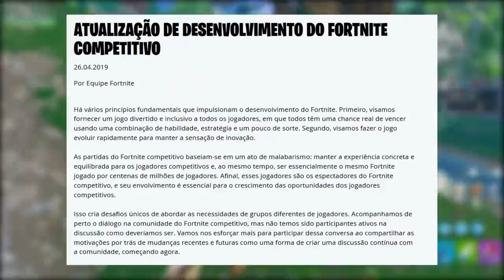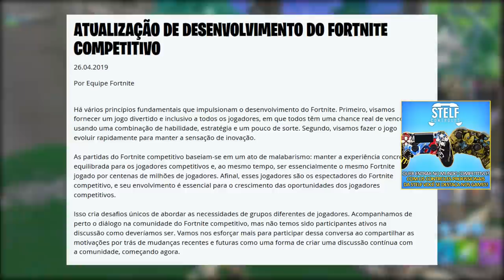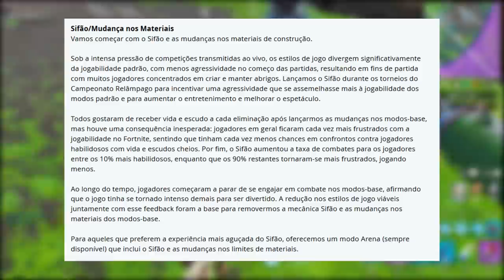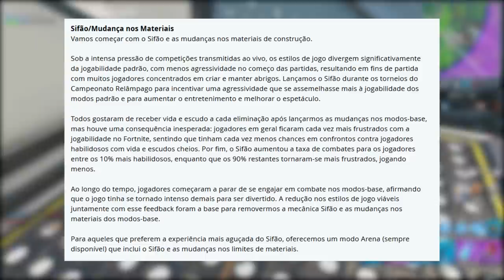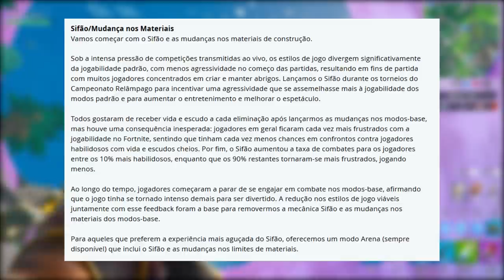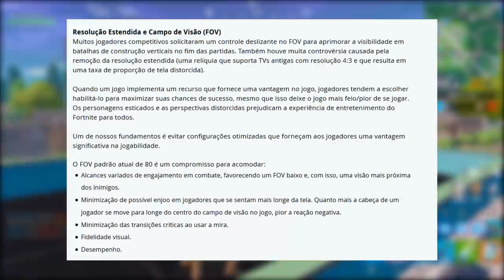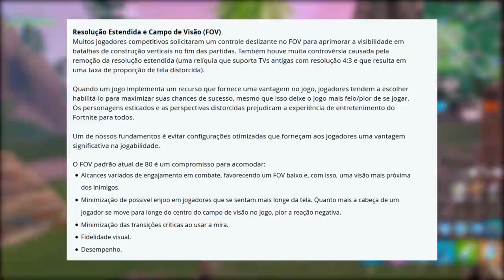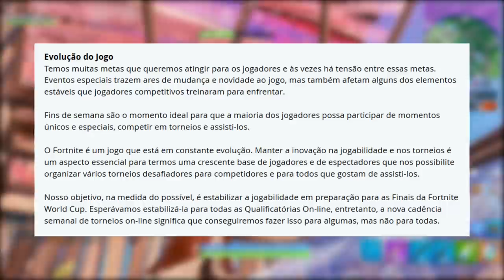FORTNITE - RESOLUÇÃO ESTICADA, FOV e REVERTER GAMEPLAY?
Fala gurizada, Vagabbss aqui com mais um vídeo, e dessa vez falando sobre assuntos polêmicos do Fortnite Battle Royale (declaração da Epic sobre Tela Esticada, FOV e Sifão). Espero que gostem :)